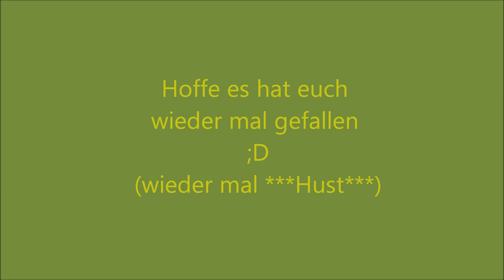Hardi The Legend of Zelda (PietSmiet/PietSmittie) Part 2